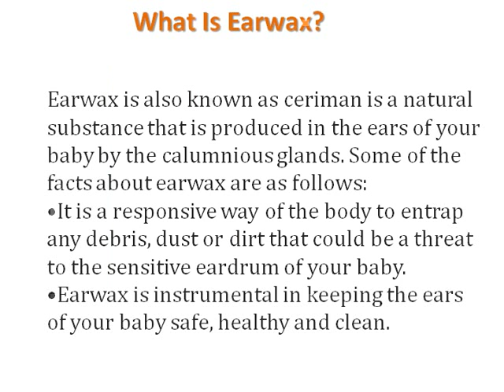How to remove Ear Wax in Babies,removel of Ear wax